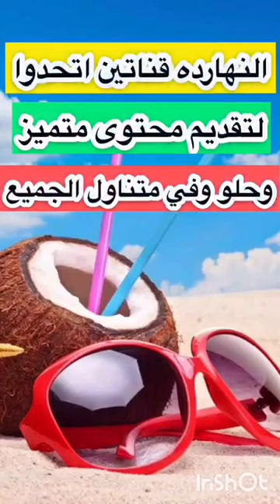المسقعه الاصلي المشطشطه 😭😭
🔴مقادير المسقعه👇
2بدنجان /فلفل رومي وبلدي/ثوم /بصله /خل /كمون /ملح/كسبره ناشفه /زنجبيل/2عصير طماطم
🔴استمارة الحجز للتحضير لطبخ لعزومه او فرح👇
مع تقديم كورس الطبخ للمبتدئين
وأشهى من اكل المطاعم مليون مره
🔵ادعمونا للاستمرار بتقديم كل ما هو متميز
بالاشتراك وتفعيل الجرس
واللايك والشير
والتعليق برايكم ونصيحتكم ان كان فيه مننا تقصير بدون قصد❤️